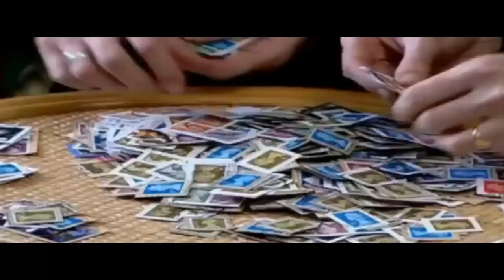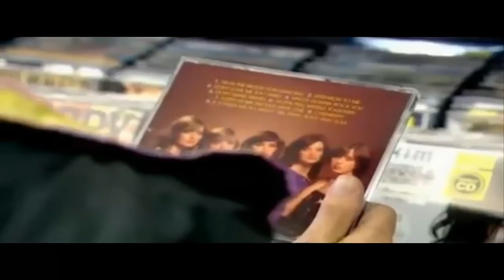DOCUMENTAL - Gemelos Extraordinarios